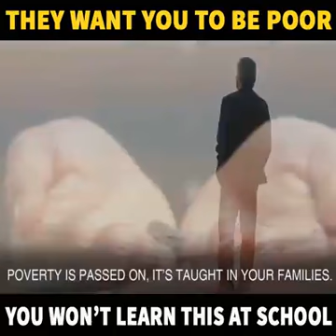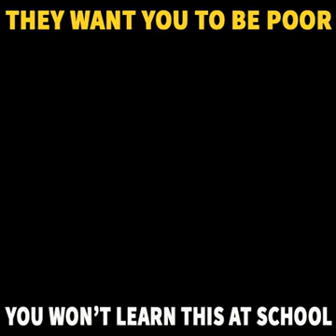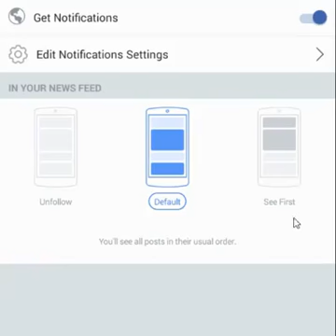The Education system